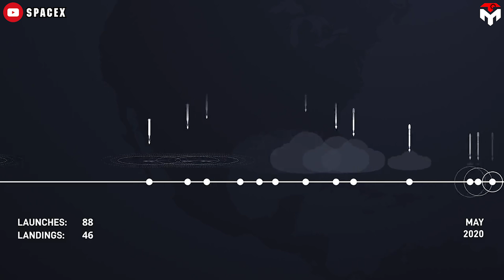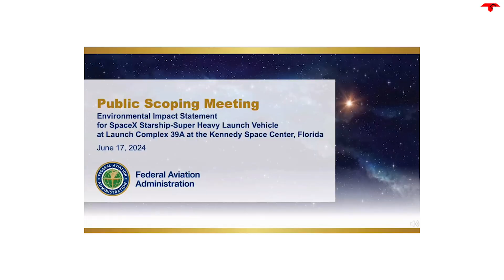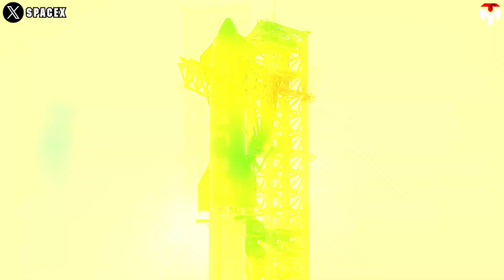SpaceX's New Method Of Landing Starship Booster Somehow SHOCKED NASA...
intro 0:00
SpaceX’s drone ship 0:38
Retrieving the idea from the dead 4:29
outro 8:19
1) SOURCES OF THUMBNAIL
If SpaceX targets Florida as the primary launch site for the Starship rocket, they have to acknowledge the fact that there might not be enough room for all landing activities.
This makes sense. The traffic jam in Nasa's main launch sites is common because most of the various companies' rocket operations are concentrated there.
So, the solution could be to land the Super Heavy on the drone ship, simulating what SpaceX has done with the Falcon rockets.
However, due to its huge size and unique design, there will be significant updates for these barges, which could mimic the design of today's popular ocean drilling rigs.
Although the concept of reusable rockets has appeared since Nasa's Space Shuttle era, SpaceX is the pioneer in taking this concept to the peak.
Nasa's only reusable rocket project, namely the Space Shuttle ended in a loss when it failed to meet Nasa's standards: low cost, fast turnaround, and safety. Since then, we haven't seen any similar counterpart made by the agency. The reason is very simple. In addition to being incompetent, Nasa doesn't use enough rockets to make reusability worthwhile because they are not really in the rocket development business. Reusable rockets are only valuable if the frequency of launches is great enough to outweigh the cost of developing and utilizing the technology.
SpaceX is totally different, a commercial space company aims to launch a huge amount of rockets into space. Not only succeed, but SpaceX also can leave Nasa in the dust when its vehicles have high safety, short turnaround, and of course, low cost. A typical example is the case of the Falcon 9 rocket. The success of the SpaceX Falcon 9 reusable launch vehicle has been one of the most remarkable technological achievements of the last decade. Powered by SpaceX’s Merlin engine, the Falcon 9 booster can be reused up to 20 times, with minimal maintenance between flights. Rockets from the Falcon 9 family have been launched 361 times over 14 years, resulting in 359 full successes (99.45%)
To achieve that remarkable achievement, can't help but mention the contribution of ground infrastructure serving for launch and especially, landing. Currently, the Falcon rockets have been launched from the locations that SpaceX leased from Nasa, including two in Florida: Cape Canaveral, SLC 40; and Kennedy Space Center, LC 39A; one in California, Vandenberg, SLC 4E. In 2025, there will be another option from California, Vandenberg, SLC-6.